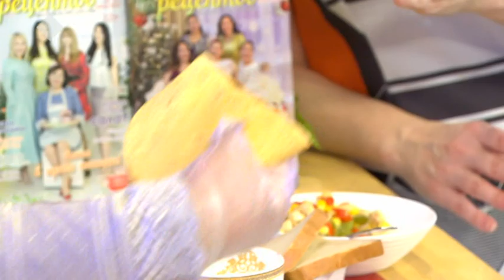Город женщин (01.04.19)